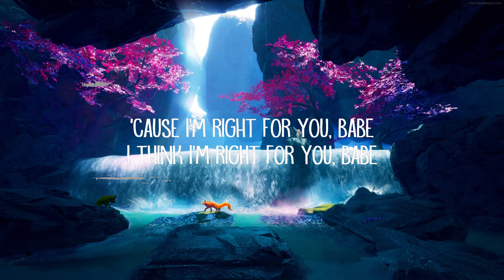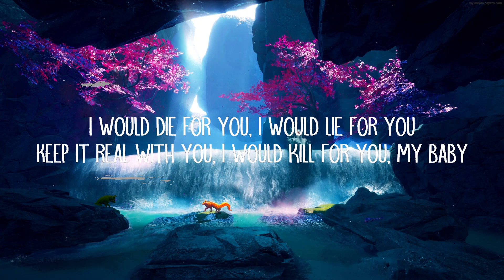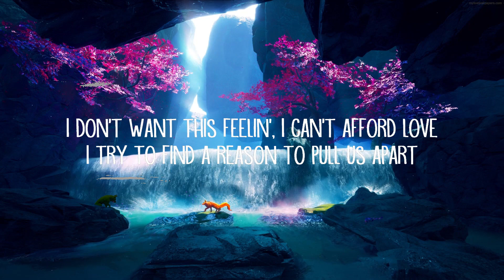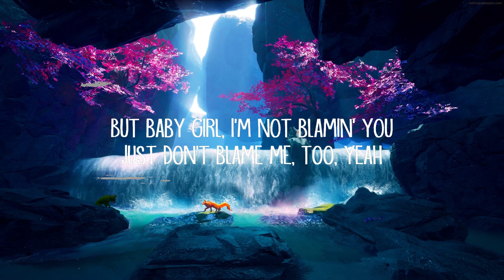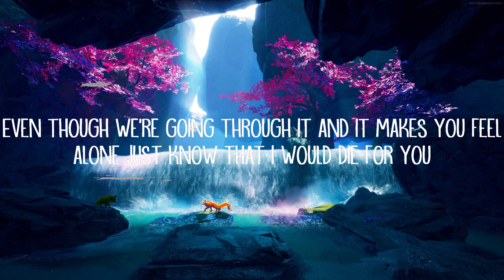The Weeknd - DIE FOR YOU (Lyrics) | Best Songs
DIE FOR YOU Lyrics:

[Verse 1]
I just can't say I don't yêu you